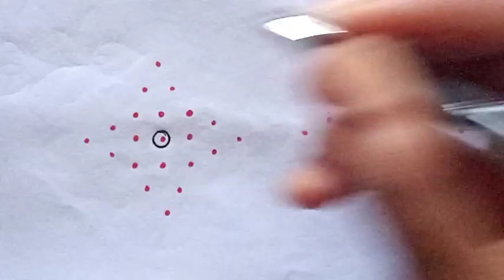3×3×1 dot kolam. Easy Dot kolam/ Easy rangoli /Easy muggulu/Daily use kolam/ Daily use / padi kolam